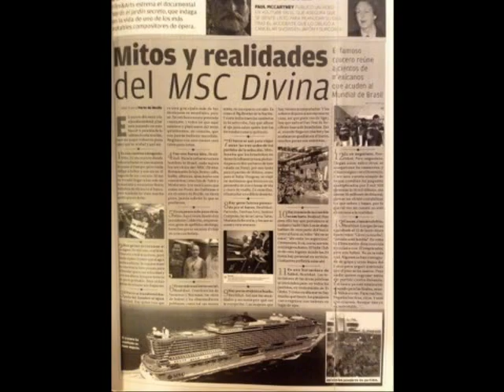CIELITO LINDO LOLA BELTRAN BELLAS ARTES 1976 MUNDIAL BRASIL 2014 VIDEO TELLO RODRIGUEZ VERACRUZ ME